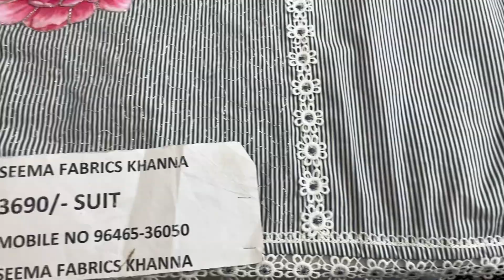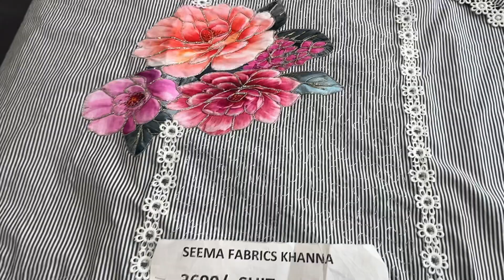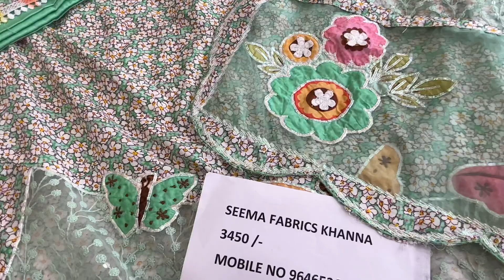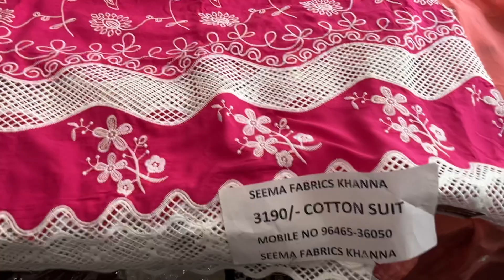Special designer pure cotton premium suits #10% inaugural discount seemafabricskhanna #9646536050